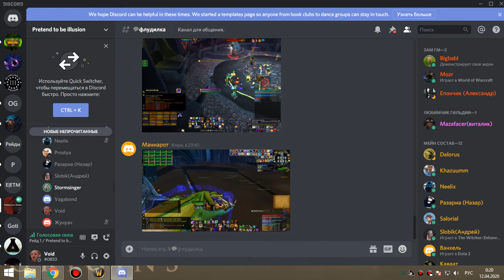3я часть цлк 25г армс-пвар 11 04 20